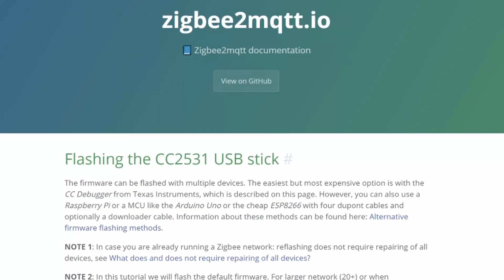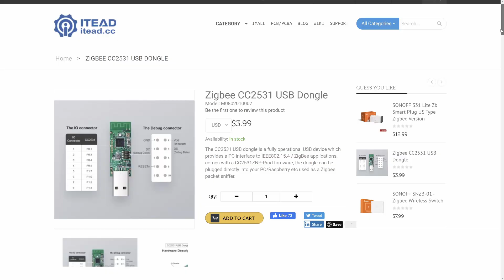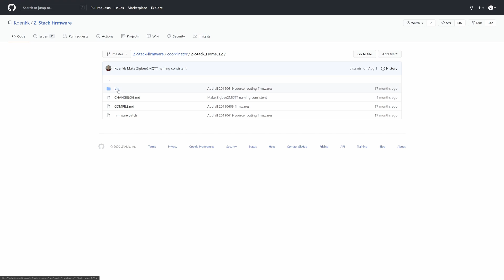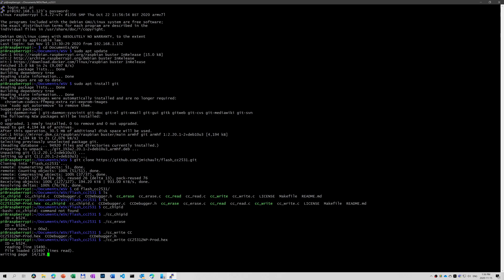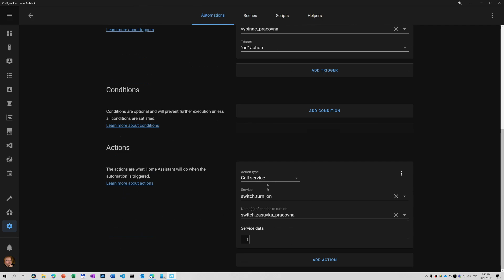IKEA Zigbee remotes - upgrading CC2531 firmware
Follow up on the Zigbee video - fighting non-functioning IKEA remotes.
I changed to Zigbee2MQTT (that did not help).
The solution was to upgrade the CC2531 firmware. This normally requires a CC debugger (a piece of HW) and cable. But, you can do that just using Raspberry Pi. This video shows you how.
Also, an update on joining the Zigbee network - getting it right.